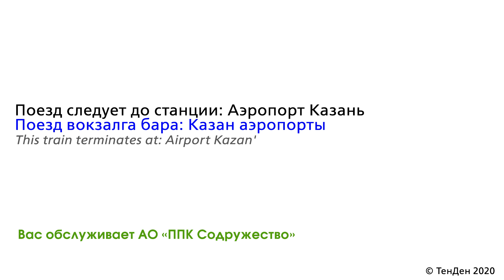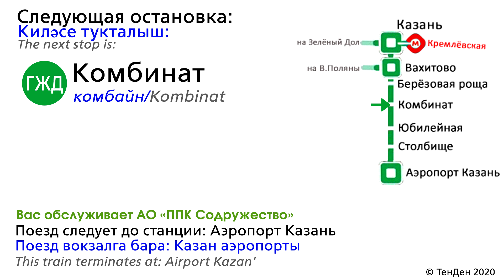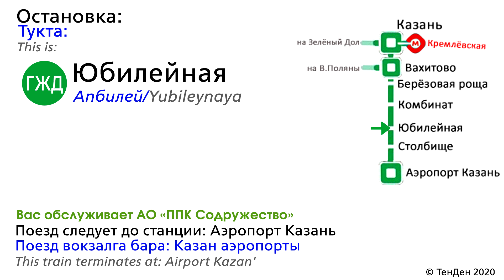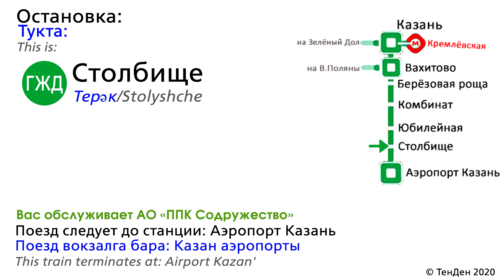Информатор УПУ: Казань - Аэропорт Казань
Список Остановок:
Казань 0:05 - 0:51
Вахитово 0:51 - 1:23
Берёзовая Роща 1:23 - 1:54
Комбинат 1:54 - 2:27
Юбилейная 2:27 - 3:00
Столбищи 3:00 - 3:32
Аэропорт Казань 3:32